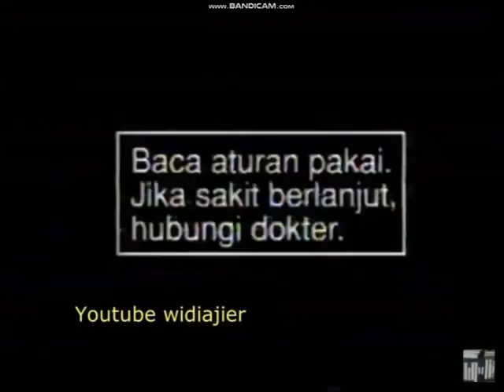Iklan Panadol - Masih Sakit Kepala (1996) @ RCTI, Indosiar, ANteve, SCTV, & TPI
Iklan ini pernah ditayangkan di RCTI, Indosiar, ANteve, SCTV, & TPI pada tahun 1996.